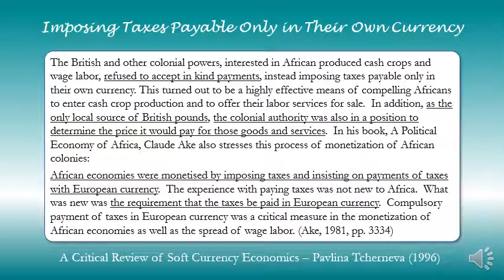Imposing Taxes Payable Only in Their Own Currency (1996)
A Critical Review of Soft Currency Economics
Pavlina Tcherneva
1996